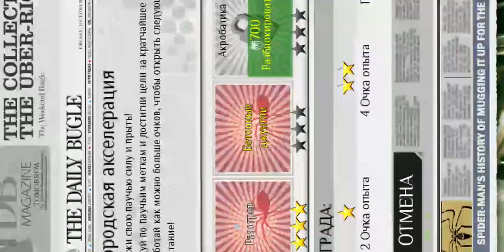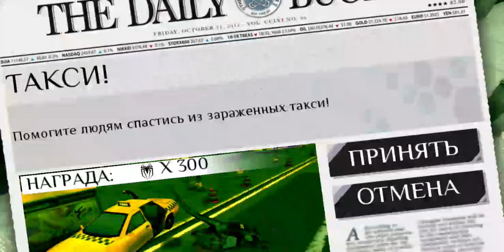The Amazing Spider-Man walkthrough part 20/Новый Человек-Паук.Прохождение.Часть 20